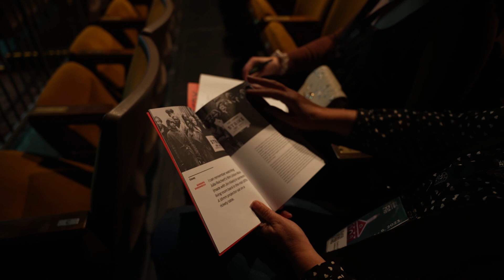CDFF October 5th Recap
A brief recap of day 2 at the 2023 Chagrin Documentary Film Festival!